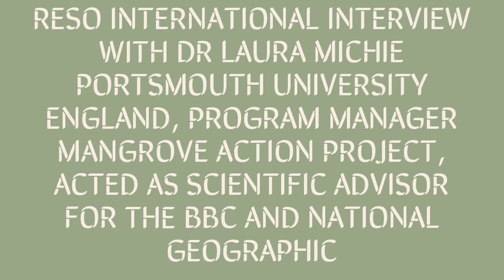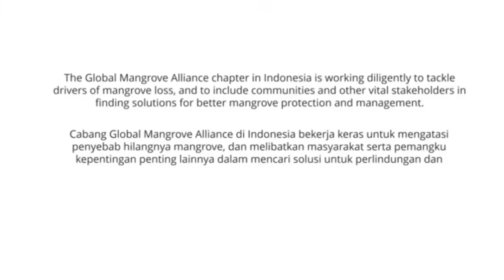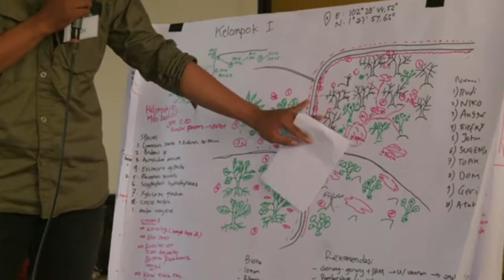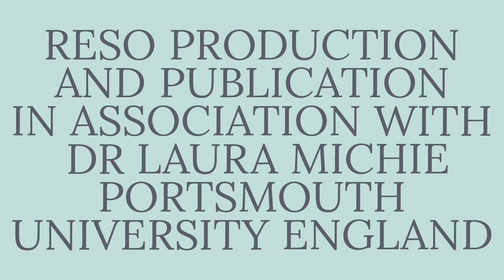Mangrove Alliance for Climate Change. Focus on Local Communities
Here we discussed the importance of community-based Ecological Mangrove Restoration (CBEMR) in various settings around the globe. how you conduct social research to understand the needs of the local community when planning to plant a mangrove site. Highlight the important restoration activities that you have applied during your mangrove projects to assist the local community. Also, explain how the establishment of more mangrove forests can contribute to combating global climate change.

Dr Laura Michie is the Program Manager at Mangrove Action Project, a US-based non-profit working to restore and protect mangroves around the world by bridging science, community and education. Laura has over 10 years’ experience in mangroves and coastal wetlands, specializing in ecosystem services, plant/animal interactions, and invertebrate ecology. She holds a PhD from the University of Portsmouth on the role of fiddler crabs in Indonesian mangrove ecosystems. Laura is currently a Research Fellow at the University of Portsmouth working on a project that is researching the effects of plastics in the ocean. Passionate about scientific outreach, Laura has also acted as a scientific advisor on natural history documentaries for the BBC and National Geographic.
This video has been created with the aim of educating our viewers. The information presented is based on our team's research and knowledge. We make every effort to ensure the accuracy of the information, but if you find any errors, please contact us at with the subject "FEEDBACK" so that we can address any issues. Thank you!